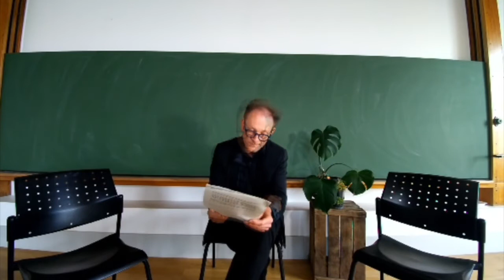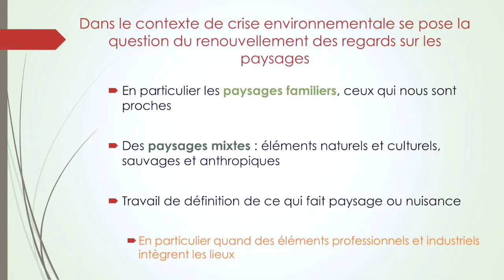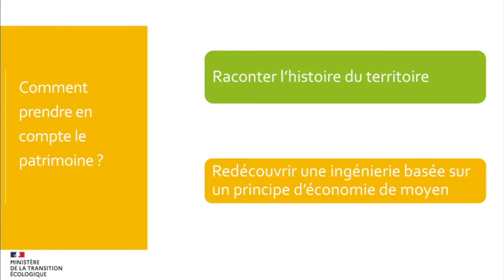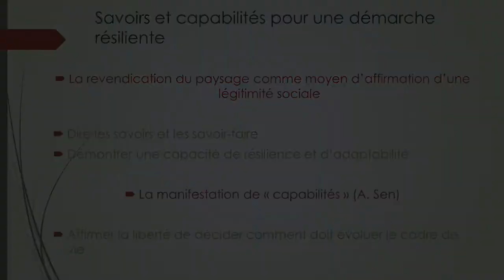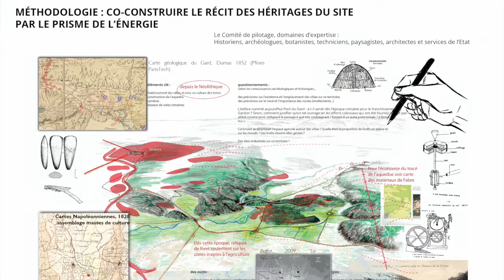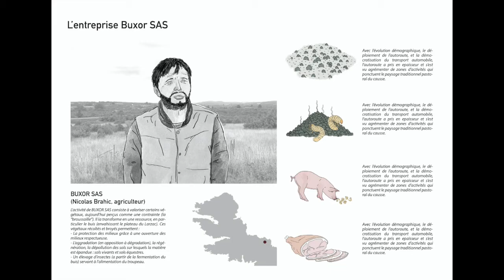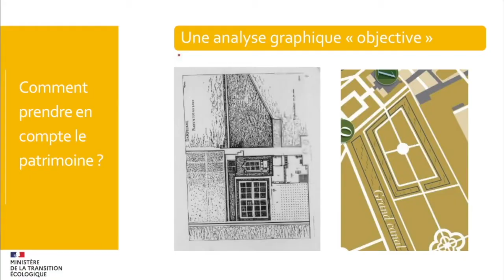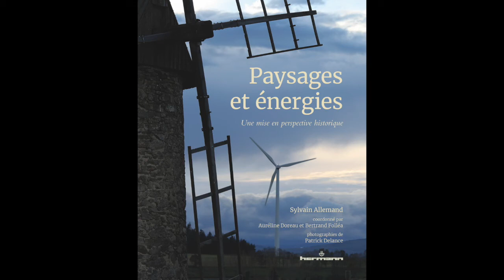Le patrimoine est-il soluble dans la transition ? // Aperçu général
Colloque Patrimoine et transition du 29 avril 2021
Le patrimoine est-il soluble dans la transition ?

La Chaire Paysage et énergie installée par la Ministre de l’écologie en 2015 a pour objet de développer la formation, la recherche, la création et l’information sur le paysage et l’énergie. Parmi ses actions, la Chaire organise chaque année un colloque d'une journée qui rassemble entre 100 et 150 personnes et qui a vocation à être revisionné. Cette année, le colloque se tiendra le 29 avril 2021 sous la forme d'un webinaire et portera sur la thématique "Patrimoine et transition". Son objectif est d’améliorer le dialogue et d’identifier des modalités d’action favorables aux synergies entre les acteurs de la culture et ceux de la transition.

Thème du colloque
La transition énergétique, écologique et solidaire, rendue urgente par le dérèglement climatique et l’effondrement du vivant, suppose de revisiter en profondeur nos cadres et nos modes de vie. Or ces derniers constituent une part de notre patrimoine culturel, essentiel à notre mémoire collective, à notre attachement aux lieux de vie, à la personnalité diverse de nos territoires, à leur valeur et à leur attractivité. Jusqu’où la transition sert-elle le patrimoine ? Dans quelle mesure la dessert-elle ? Inversement comment le patrimoine sert-il la transition ? Où sont les points de tension ? Entre éoliennes et paysages, entre panneaux photovoltaïques et jeux de toitures, entre isolation et architecture, entre arbres d’ombrage et perspectives urbaines, entre mobilités décarbonées et accueil des sites naturels et culturels, entre continuités écologiques des cours d’eau et ouvrages hydrauliques... Le colloque 2021 de la Chaire paysage et énergie explorera les relations entre un héritage à transmettre et un changement à opérer. Son objectif est d’améliorer le dialogue et d’identifier des modalités d’action favorables aux synergies entre les acteurs de la culture et ceux de la transition.